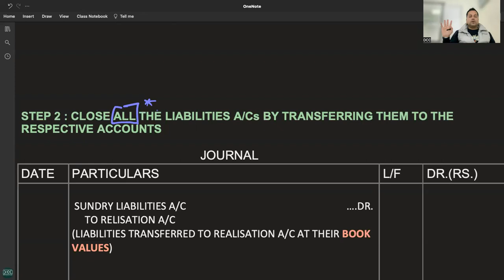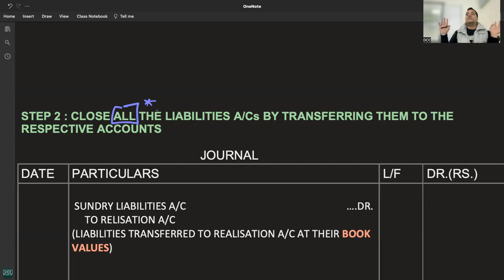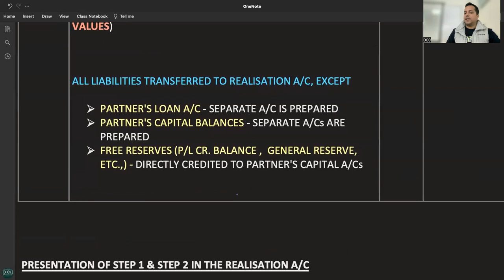C 1 - R 8 - STEP 2 - CLOSURE OF LIABILITIES ACCOUNTS